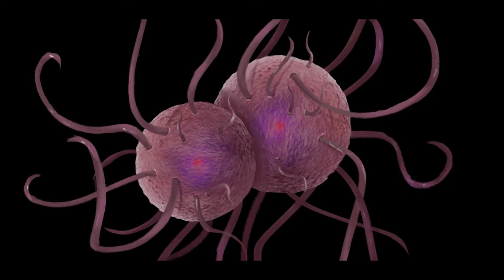Cthulhu Mythos EP.2 | อุตรเทพที่เลวร้ายที่สุด นาฬิกาปลุกแห่งหายนะ กรอธ Ghroth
คลิป Cthulhu Mythos EP.2 |อุตรเทพที่เลวร้ายที่สุด นาฬิกาปลุกแห่งหายนะ กรอธ Ghroth นี้เป็นคลิปเกี่ยวกับ Cthulhu Mythos ตำนานคธูลู จากผลงานของ H. P. Lovecraft และ นักเขียนท่านอื่นๆ คลิปที่ 2 ของทางช่อง

True Wallet : SpotWorld1
กสิกรไทย : 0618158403